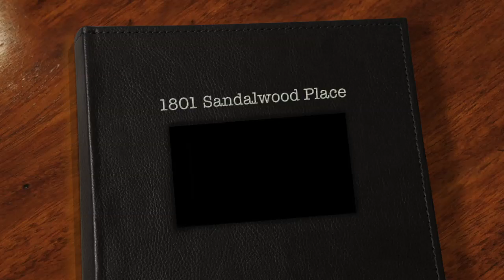1801 Sandalwood Pl., Columbus, OH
Beautiful 4 level split with 4 bedrooms, 2 full baths, amazing theater room over looking the game room, florida room and much more. Schedule your private showing today!

Hey Ya’ll! I’m Stacey Shelby and I have been a full time REALTOR® serving the beautiful city of Columbus for almost 18 years.  A long time resident of Columbus, I sell residential properties in Columbus and its surrounding suburbs.

Along with being a REALTOR, I am the proud owner of a local home staging company, 3 Element Designs where myself and my team help clients prepare their homes for the market. In addition to staging our own listings we work directly with Investors and other Real Estate Agents to help them get top dollar for their homes in less time.
I believe that being a REALTOR® is about more than designations and joining professional associations. It’s about serving, educating and helping my clients and their families move on to the next amazing phase in their lives whether that is Buying, Selling or Investing in real estate.

Thanks for stopping by my channel! This channel is just for you and we will be talking about all things Real Estate, Staging and Columbus life! Anything you want to see on the channel? Let me know and I will be happy to do my best to accommodate.